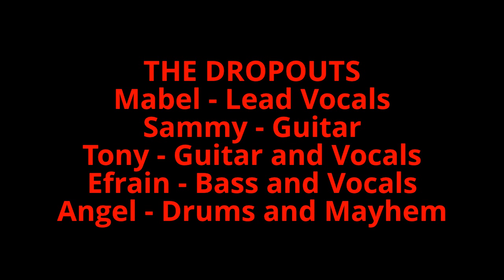THE DROPOUTS - Demo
THE DROPOUTS - Demo. THE DROPOUTS Are A South Florida Cover Band - BAND MEMBERS Mabel - Lead Vocals. Sammy - Guitar. Tony - Guitar and Vocals, Efrain - Bass and Vocals. Angel - Drums and Mayhem. Video by Freddy Jentzsch & A1 Promotions Group.Com A Promotion Company for local Businesses, Bars, Bands, Artist & Events. And a supporter of Motorcycle Clubs in South Florida. The Dropouts are on and promoted by A1 Promotions Group.Com. For more info and to book THE DROPOUTS go To friend them on facebook go to Dropouts Rock To like them on facebook go to The Dropouts For A1 Promotion Group page on facebook go A1 PROMOTIONS GROUP.COM has Copyright over the video ONLY.Disclaimer: the record company's songs and the songs of the artist is of a lower quality than the original recording. If you are the copyright holder of this recording and you feel that its use here does not fall under "fair use" please Notify A1 PROMOTIONS GROUP.COM and A1 PROMOTIONS GROUP.COM will Delete it. Thank You.